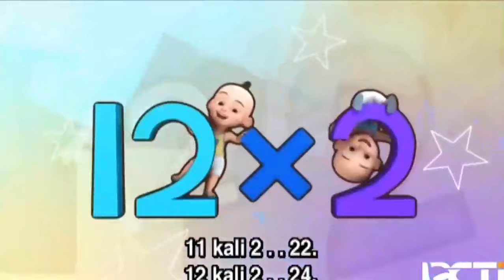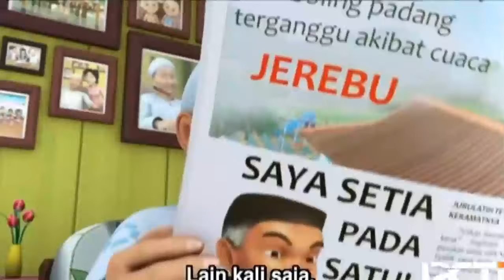Teman Baik Selamanya FULL Episod Terbaru 2021 | Upin Ipin Musim 15